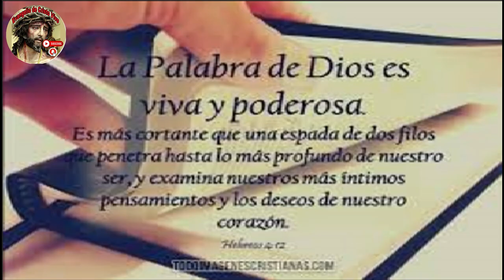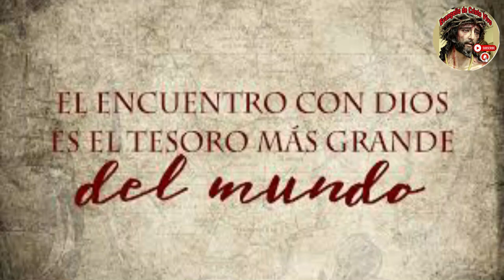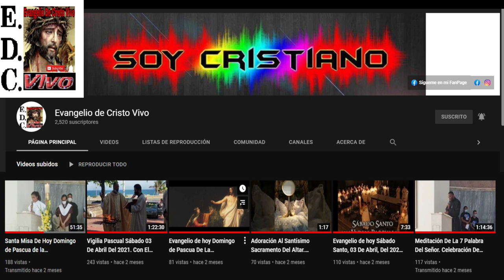Evangelio De hoy Martes 27 De Agosto Del #2024 Rev.